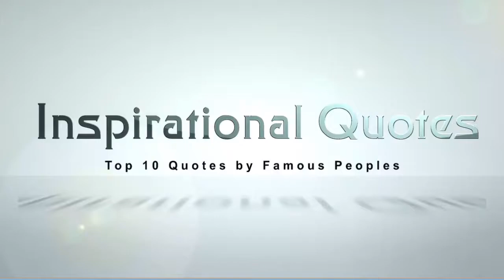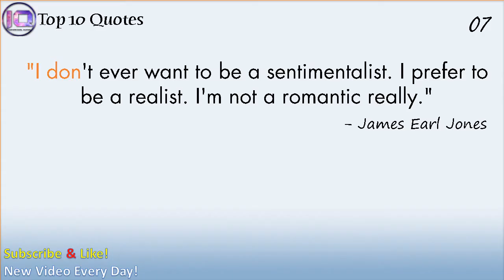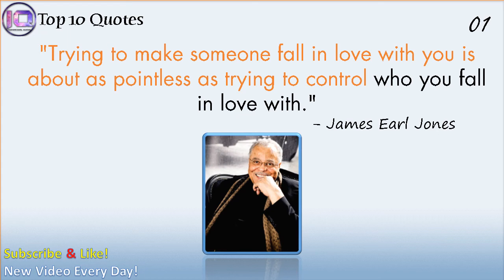Top 10 James Earl Jones Quotes | Motivational Quotes | Inspirational Quotes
Best Inspirational James Earl Jones Quotes, Enjoy the best James Earl Jones Quotes. Saying quotes by james earl jones, James Earl Jones Quotes quotes coming to america, field of dreams, guns, star wars. Quotations by James Earl Jones, American Actor, Born January 17, 1931. प्रसिद्द अनमोल विचार.
"One of the hardest things in life is having words in your heart that you can't utter." — James Earl Jones Quotes
I upload New Videos Daily in Morning...